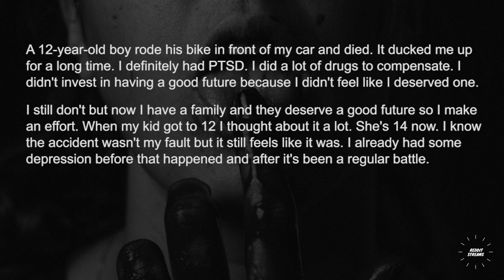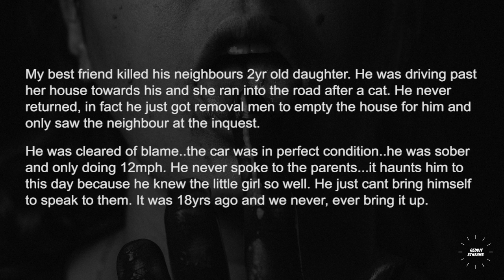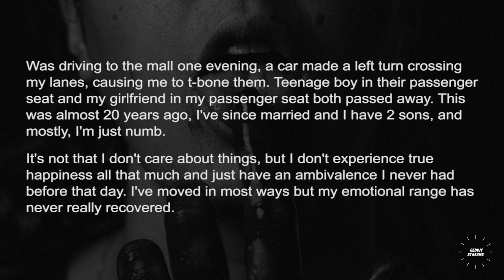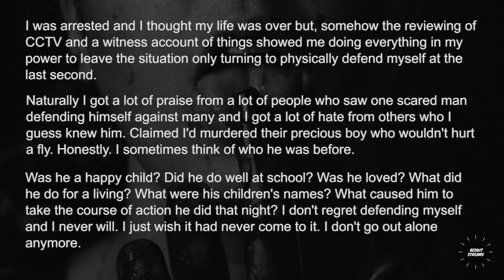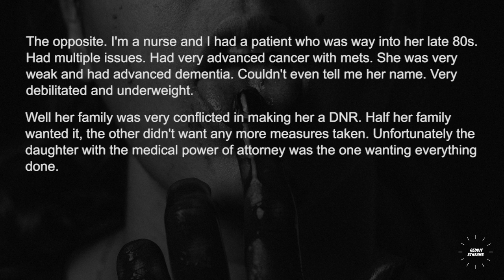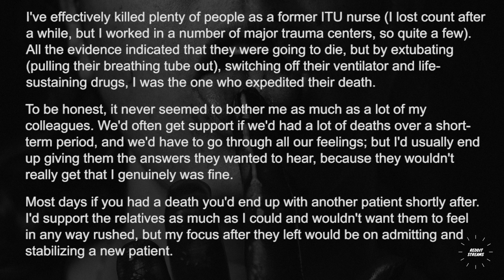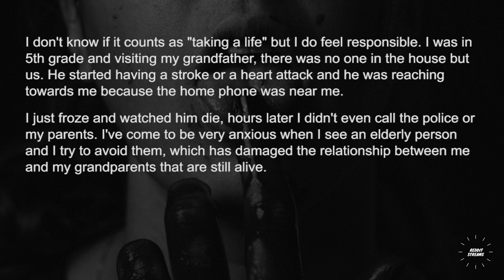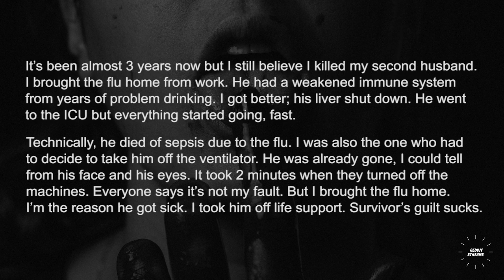People who have killed a person, what happened ? - Askreddit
People who have killed a person, what happened ?